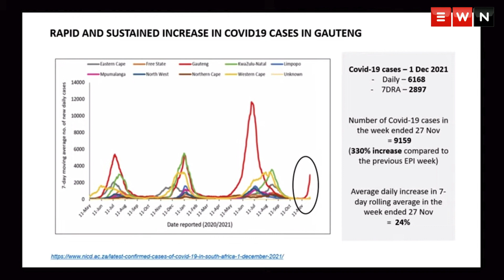Gauteng experiencing a rapid increase in Covid-19 infections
The Gauteng Provincial Command Council has said that the province is experiencing a rapid increase in Covid-19 Infections. Dr Mary Kawonga, Chairperson of the Premier’s Advisory Council on COVID-19 said this resurgence is driven by the new Omicron variant.